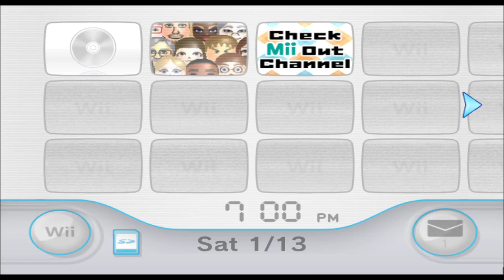David Letterman - Mii 1800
look ma im on letterman

1800/10100

Plaza: 99

Parade: 1699